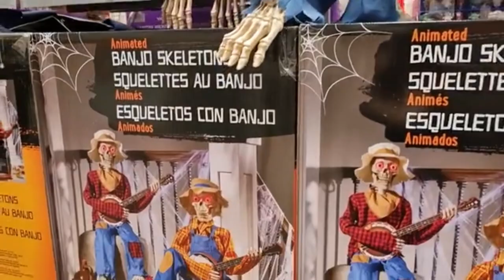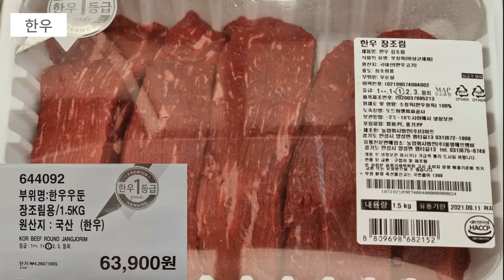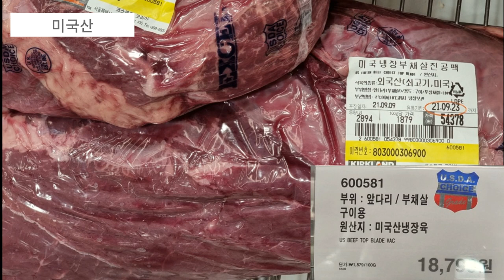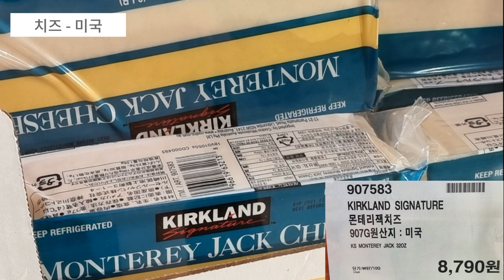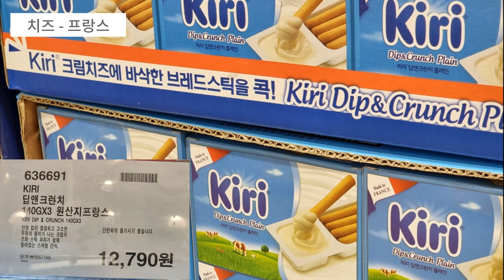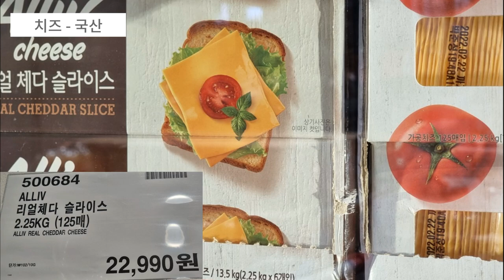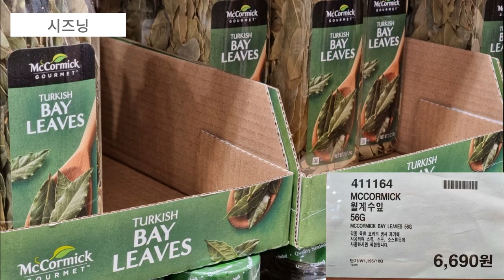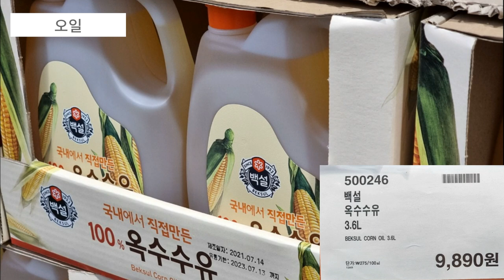코스트코 Costco 치즈, 버터, 고기, 시즈닝, 오일 / 식품코너 / 챕터설정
코스트코 21년 9월 10일 Costco
원하는 제품은 챕터로 골라 보세요.
현재 판매되는 고기, 치즈, 버터, 오일, 시즈닝, 시럽 등

00:00 인트로
00:34 추천음식
01:06 한우고기
01:30 돼지고기 국내산
01:58 미국산 한우, 돼지고기
03:22 치즈 미국산
04:26 치즈 호주산
04:38 치즈 프랑스
05:10 치즈 이태리
05:46 치즈 국내산
06:10 치즈 네덜란드, 스페인
06:22 치즈 그리스, 영국
06:42 버터 , 요거트
07:06 시즈닝
07:42 시럽, 계피가루
07:54 코스트코빵
08:06 오일종류
08:22 닭고기 국내산
08:38 키조개 국내산

1. 추천 음식  -  34초
양념 소불고기, 양념 LA꽃갈비, 양념 소갈비, 양념 돼지갈비, 연어, 광어회, 블랙타이거 새우, 바베큐 닭날개
2. 한우  -  1분 6초
한우 양지 국거리용, 한우 우둔 장조림용, 한우 채끝 로스용, 한우안심 스테이크, 한우 꼬리반골
3. 국내산 돼지고기  -  1분 30초
돼지갈비, 돼지다짐육, 돼지찌개용, 돼지 삼겹살, 돼지 앞다리 구이용, 돼지 목심
4. 호주산 양고기  -  1분 54초
호주산 양갈비
5. 미국산 소고기, 돼지고기  -  1분 58초
LA꽃갈비, 갈비살, 살치살, 부채살, 안창살, 꽃갈비살, 척아이롤 로스, 채끝 스테이크, 홍두깨,
앞다리 부채살, 토시살, 앞다리 불고기용, 안심 스테이크, 립아이 스테이크, 삼겹살, 목심
6. 치즈 미국  -  3분 22초
7. 치즈 호주  -  4분 26초
크림치즈 프레인, 과일 치즈
8. 치즈 프랑스  -  4분 38초
쁘띠 까망베르, 미니 베이비벨, 프로방스, 콩떼, 미니 브리, 딥앤 크런치, 벨큐브플레인, 브리 더블크림
9. 치즈 이태리  -  5분 10초
페코리노 로마노, 마스카르포네, 파마지아노 스낵치즈, 그라나 파다노, 파마지아노 레지아노, 포르치니 라비올리, 올리브 트리오, 엔초비
10. 치즈 국산  -  5분 46초
리코타 치즈, 매일상하이 미니치즈, 소와나무 이태리안피자치즈, 덴마크 샤워크림, 덴마크 구워먹는 치즈, 리얼체다 슬라이스
11. 치즈 네덜란드  -  6분 10초
트러플 치즈, 고다 치즈
12. 치즈 스페인   -   6분 18초
스페니쉬치즈 타파스
13. 치즈 그리스  -  6분 22초
무화과 스프레드, 훼타 치즈, 체리페퍼
14. 치즈 영국  -  6분 34초
빈티지 체다, 클로티드 크림
15. 버터 , 요거트   -  6분 42초
유러피언 무염버터, 가염버터, 유기농 가염버터, AOP 포션버터, 플레인 요거트, 무지방 그릭요거트,
16. 시즈닝  -  7분 6초
통후추, 크러쉬드 레드페퍼, 갈릭 후레이크, 바질, 월계수잎, 흑후추그라인더, 파슬리프레이크, 남해굴소스
17. 시럽  -  7분 42초
메이플시럽, 누텔라, 계피가루
18. 코스트코빵  -  7분 54초
지중해 스타일번, 베이글, 크로플
19. 오일  -  8분 6초
엑스트라버진 올리브유, 카놀라유, 포도씨유, 옥수수유
20. 닭고기  -  국내산 8분 22초
닭가슴살, 닭날개살, 닭다리살
21. 키조개  -  국내산 8분 38초